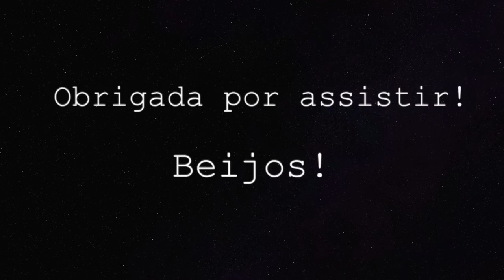TOUR PELO QUARTO E CLOSET | HOLANDA | Joyce Aurora 🙋🏻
Oi gente!

CAIXA POSTAL:
De Regenboog 70
1747 GX, Tuitjenhorn
The Netherlands

- Editor: iMovie